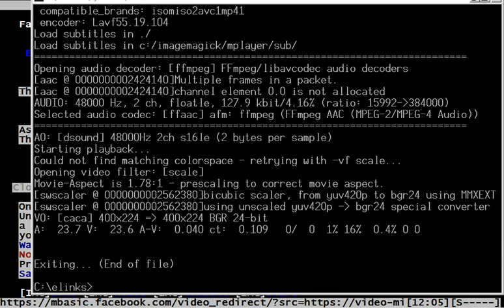in text-only (console) Facebook using Elinks watching a video in colored text (ANSI, ASCIIART)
So, here I am in text-only Facebook wondering what this video is that got a few likes, hearts and laughs. This is what I discovered.